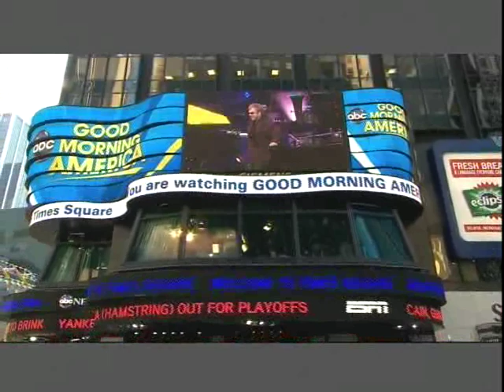(PART 2 of 2) Elton John & Leon Russell on Good Morning America (10-20-10)_chunk_2.avi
(PART 2 of 2) Elton John & Leon Russell on Good Morning America (10-20-10)
   (TWO GREAT LEGENDS COME TOGETHER!!) Elton & Leon Promote thier New album Together "THE UNION"